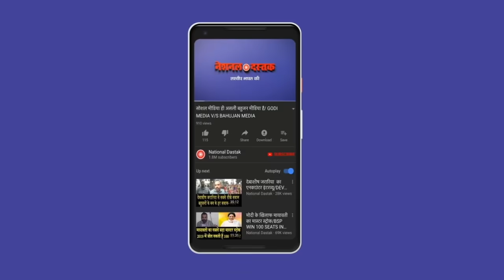PM पर सबसे बड़ा खुलासा/SHAMBHU'S OPINION ON PM MODI